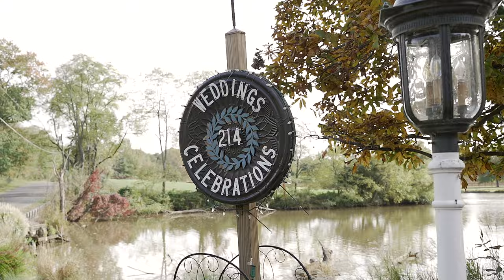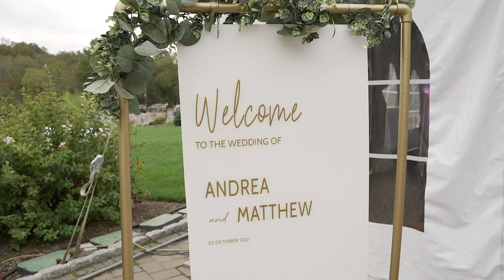A Wedding to Remember | Ceremony by The Water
Congratulations to Andrea and Matt! A gorgeous wedding on the water!

As always thank you to the Lovely Bride and Groom, family and friends and staff for creating a perfect day!